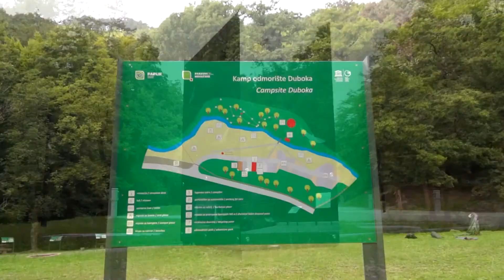Campsite Duboka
The campsite surroundings offer many recreational possibilities such as hiking, climbing, cycling, or jogging. The campsite is connected to the main mountaineering and cycling trails in the park.